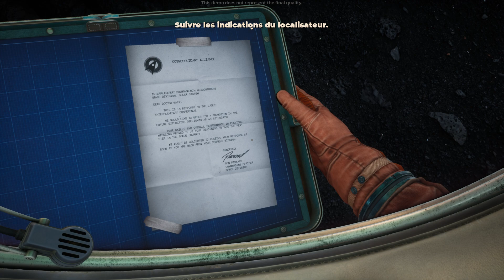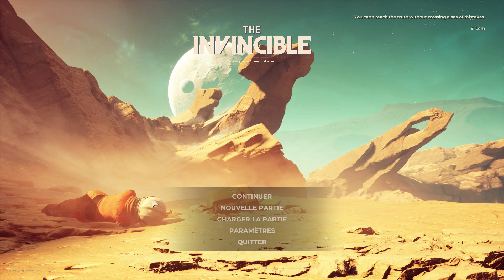[Découverte] Démo de The Invincible : Let's Play commenté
En avant première je vous propose de découvrir un let's play commenté de la démo du jeu The Invincible, un jeu prévu pour 2023 qui nous transporte sur la planète Régis III.
Le jeu est une adaptation du roman de Satnislas Lem "L'invincible" datant de 1964.

Merci à 11 bits Studio et Starward Industries pour la clé de démo.

▼▼CONFIGURATION▼▼
32 Go RAM
Disques durs SSD M2 Kingston + SATA + SSD
Alimentation Seasonic FOCUS PX 850 Platinum
HOTAS : Thrustmaster T16000 FCS + palonnier (alternatif : MS Force Feedback 2)